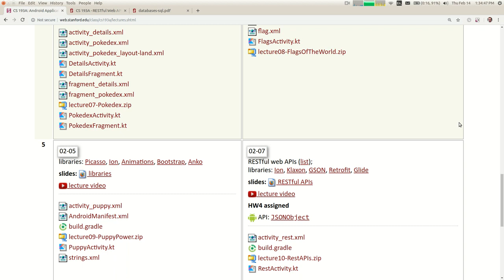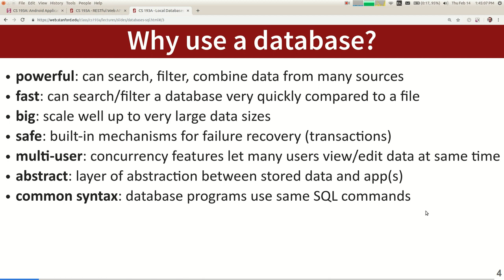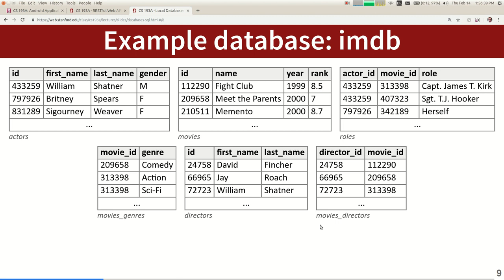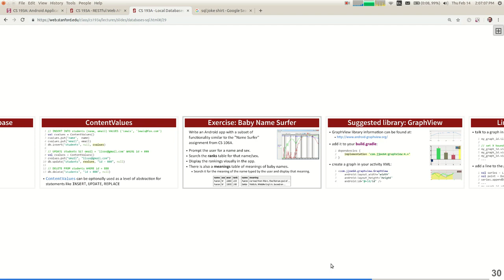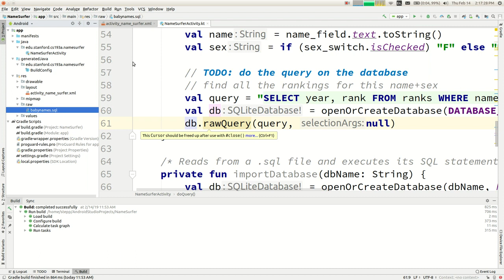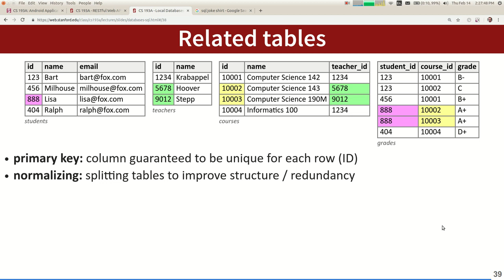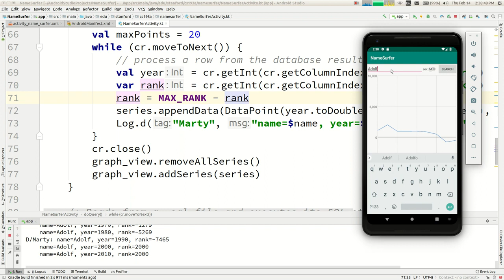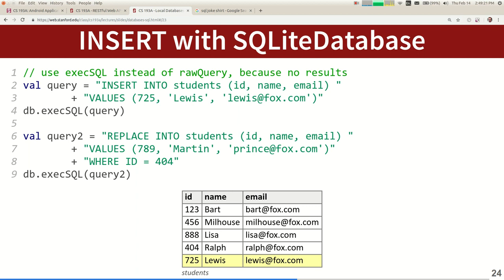CS 193A 19wi Lecture 11 Databases and SQL